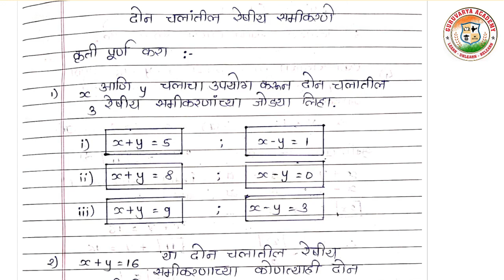इयत्ता दहावी गणित दिवस 1&2 |Setu abhyaskram 2023-24|Class 10 ganit divas 1&2 |10th std Maths day 1&2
🔷 All classes Bridge Course Playlist Links { Maharashtra State Board }
👇Click on below Links guys. 👇

❤️ Follow us on ❤️:
👇 Click on Below link...👇